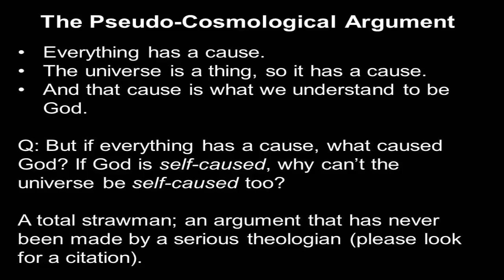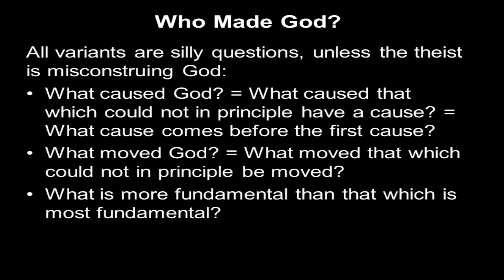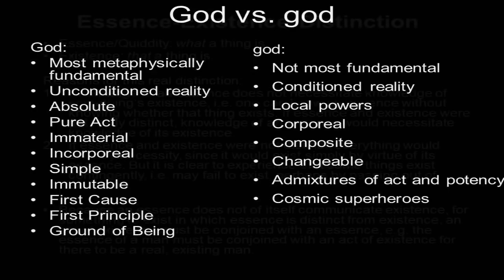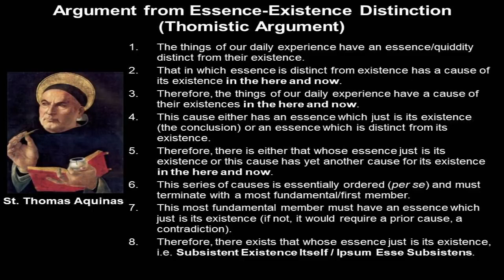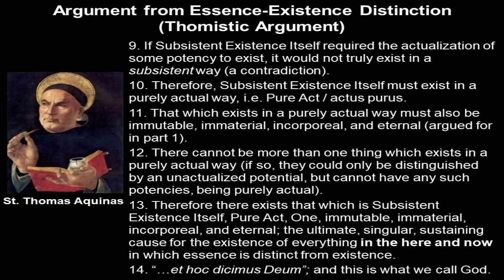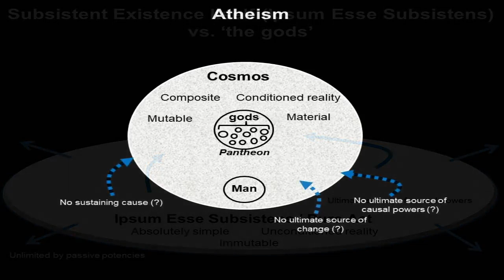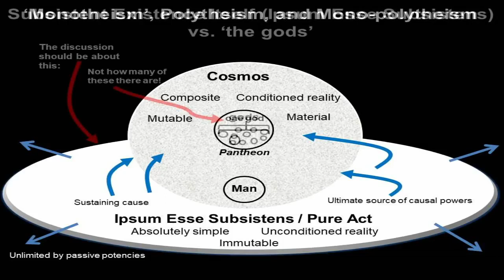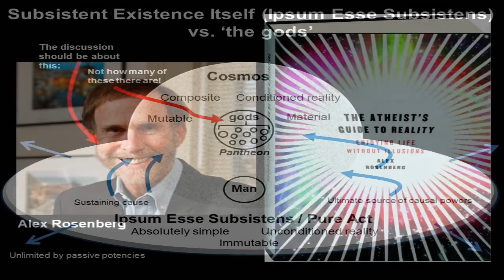God is not a god (Mathoma)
Most Atheist activists won't bother to capitalize G so I like to fuck with them on that issue by pointing out that I have no god when they say "your god" (which they like saying for some reason).  Also to test if they come on good faith; if they are so adverse to respecting the very simple distinction and continue insisting that God is a god and/or not bothering to capitalize God when they know who we're talking about, then they're not for rational discourse.  I also love when they say "which god?", to which I always reply that it's the only God Anti-theists ever bitch about.

The distinction is really not that complicated:
God: The Prime Mover, the Creator of all that is and progenitor of all that lives, the eternal force behind the laws of physics and probability; that which does not resemble any human, animal, or creature within the physical world.
gods: lesser divine beings (at best, secondary spirits, and pathetic material beings at worse) who would still be reliant on God Itself.

Ra, Zeus, Odin, Thor, and many others would be the lesser gods in question.  It's still a mystery if they still exist in some sense or if they were half-human offspring of Fallen Angels that ruled and died long ago (and fathers of the Nephilim/Rephaim -- Gilgamesh, Perseus, Theseus, Hercules, many others).  Their forefathers were the Sons of God -- the Watchers (Titans in Greek mythology and known in Hindu, Norse, etc. mythologies) that rebelled and set themselves as divine rulers on earth (and most likely other planets that contain intelligent life).  Long after this rebellion however, following the Tower of Babel fiasco (a compression of loosely-connected events), God let 70 of the "Sons of God" (each one a head of a pantheon) rule a territory, in the Near East, of their own, with God establishing a nation, Israel, who were to be loyal to It only (Deuteronomy 32) only to turn away from God on and off, and fuck it all up.  God would end up taking the nations back, gradually as history progressed (Psalm 82).

Behind the scenes in most of the Old Testament's events is God doing spiritual warfare with the other gods; the Egyptian pantheon (the Ten Plagues), the Canaanite deities, Mesopotamian, etc.  And much of the borrowed myths (such as the Creation narrative, Flood story, battle with Levithan) were literary polemics against the other gods and articulating Yahweh's supremacy to the best of their abilities; God is incomparable, was the main point of that.

Similarly, if you wanna learn the difference between Satan and satans, here's where you could learn more about that

Now that summer's nearly over, I'm getting less and less massage clients.  I'm gonna have to get another job.  I'd feel at home working at the bowling alley (at night of course), or delivering pizzas (also at night).  A bartender is pretty ideal; mixing drinks while listening to other people's life stories.  But I move slow and have short term memory so that might be a problem.  If none of the above, perhaps the pizza/subs/cheese steaks shop; that convenience store looks just like the one in Clerks.  The 90s atmosphere there or the bowling alley would make up for all the potentially-annoying customers.